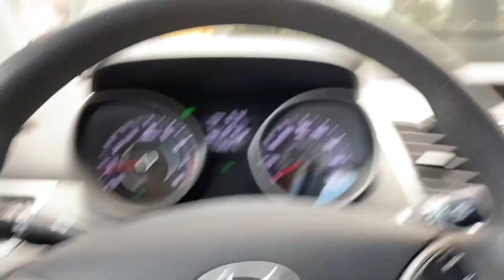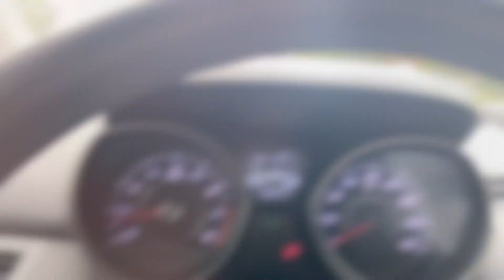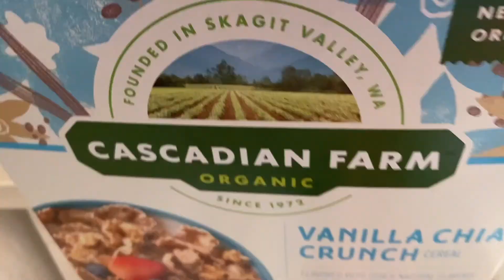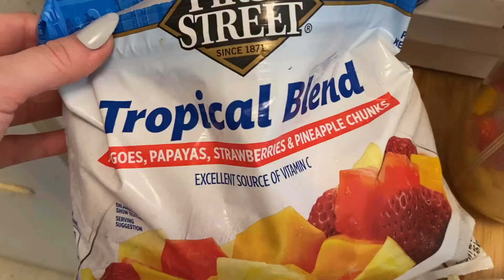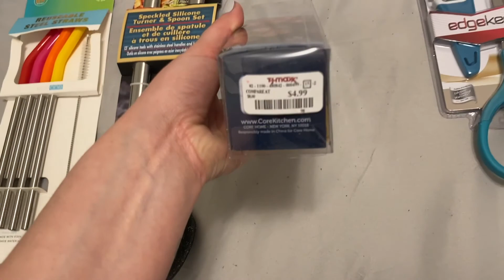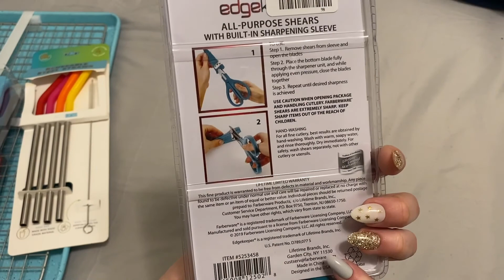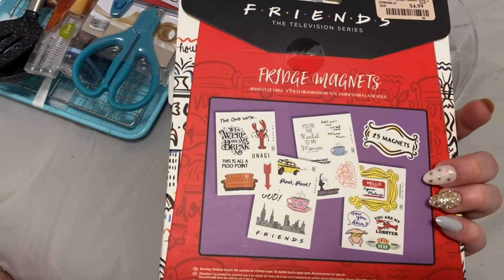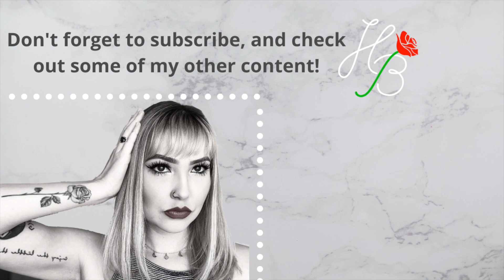RUN ERRANDS WITH ME VLOG / SPROUTS & TJ MAXX HAUL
Happy Wednesday everyone! Today is just a chill vlog where you can hang out with me as I run my usual million errands on my weekend! I hope you enjoy my content like this because I really love making it!!! ❤️ Love youuu!

Artist: Yung Kartz

Songs:

Dreams
Plaque
Red carpet
Hallucinations